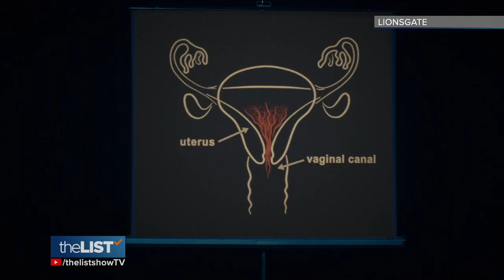Are You There God? It's Me Margaret